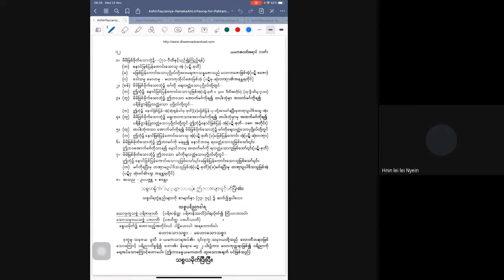ပဋ္ဌာန်းအလင်းရောင်ဆရာတော်_သစ္စယမိုက်သင်ခန်းစာ(၄၃)_20211124